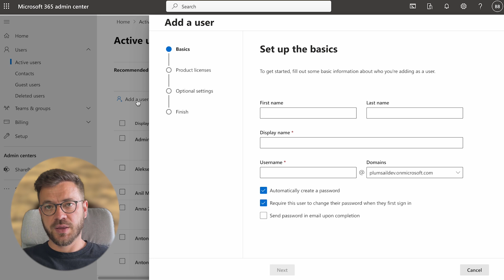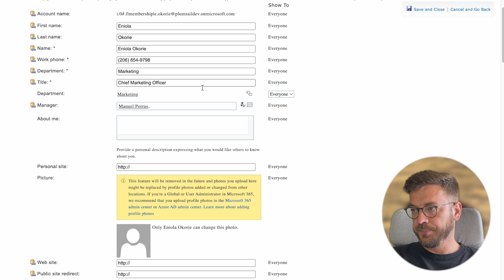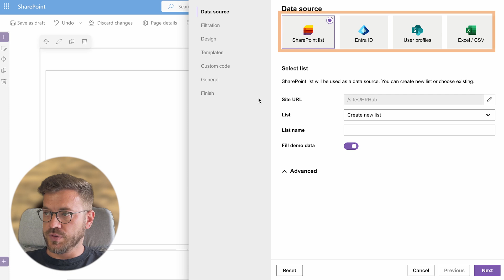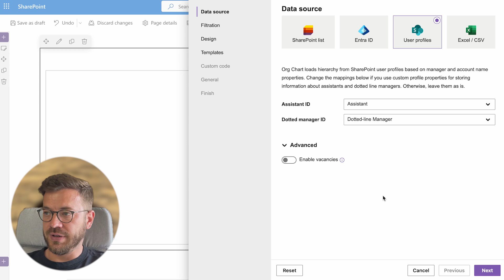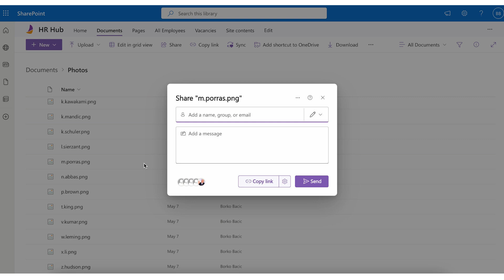Create Interactive Org Chart from User Profiles for SharePoint and Microsoft Teams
Create an interactive org chart using SharePoint user profiles for SharePoint and MicrosoftTeams. This video demonstrates how to set up the org chart by adding a web part to your site, configuring data sources, and selecting designs. Learn how to add custom properties for assistants and dotted line managers, correctly configure employee photos, and integrate the chart into Microsoft Teams.

🕒Timeline
00:00 - Introduction
00:20 - Organize User Profiles
01:18 - Add Org Chart to SharePoint as a web part
02:51 - Configure Org Chart